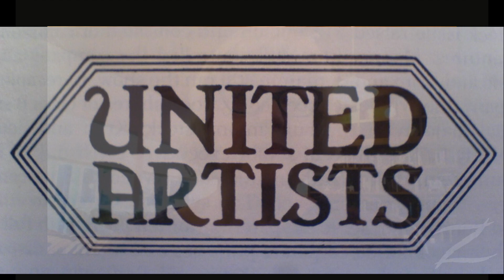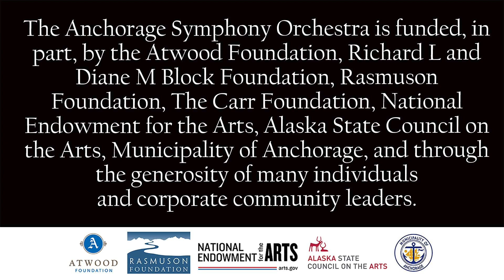The Mark of Zorro - Words on Music with Susan Wingrove-Reed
ASO Education Consultant, Susan Wingrove-Reed discusses our upcoming Silent Film Night featuring The Mark of Zorro (January 8, 2022).